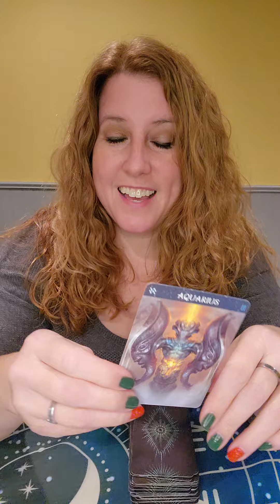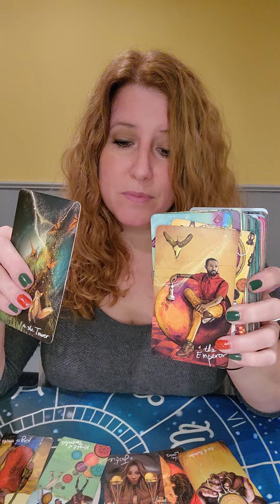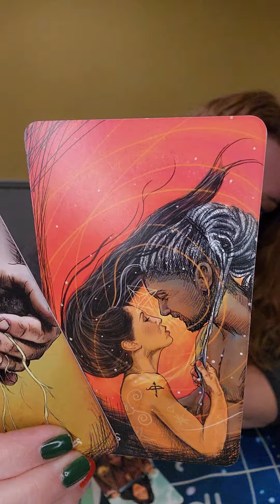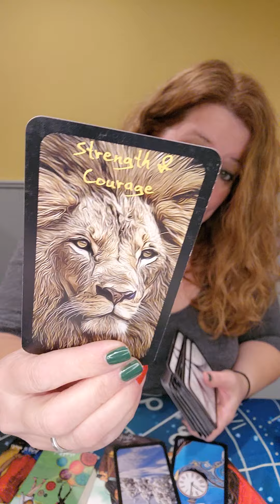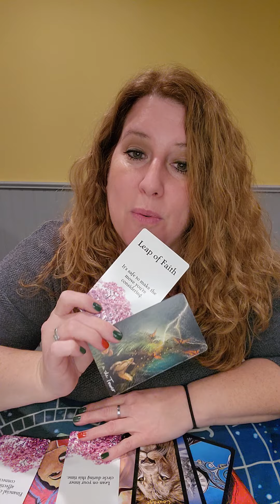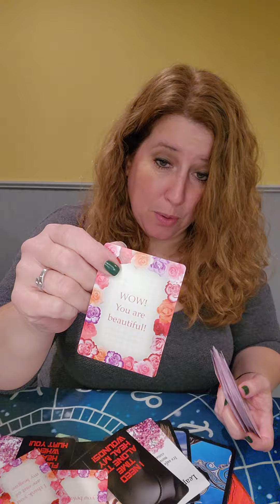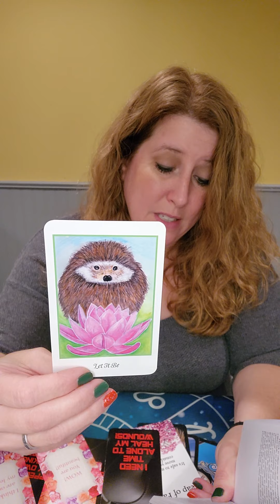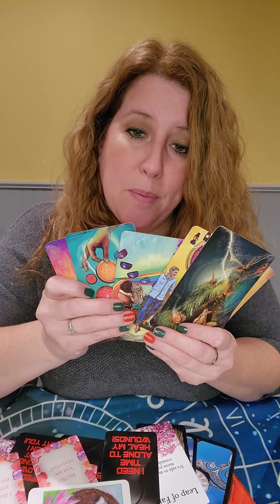Aquarius! Oct. 24th-30th Weekly Love Reads! What's coming towards you in love!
Messages of Love Oracle by All Things Intuitive

Alice's Romance Oracles by Love Exsists Vision

Higher Intuitions Oracle by Kristy Robinett and Johna Gibson Bowman